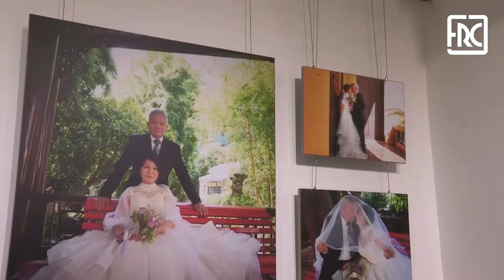Love Forever – 2020.09.25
The Rui Cunha Foundation presents next Friday, September 25 at 6:30 pm, the Wedding Photos for Elders Exhibition “Love Forever”, an event organized by the Macao Volunteers Association for Cultural Creativity and Arts, which brought together senior couples from Macau whose nuptials, at the time, were not captured for posterity.

The challenge was launched in the local Chinese-language press and social media before the Summer. Interested couples should be residents, over 60 years of age and more than 30 years of marriage. Nineteen couples were selected and entitled to a photo session in traditional Chinese or Western wedding attire, hairdressing and professional make-up, with the support of volunteers and the sponsorship of some companies in Macau.

The result is the exhibition that now arrives at the Rui Cunha Foundation, also a partner of the initiative. As the organization explains, in its artist board of intentions, “nowadays, when younger generations get married, they not only take romantic honeymoon trips, but also take several pictures of the wedding, both at the wedding venue and at beautiful outdoor settings. When looking at older weddings, they usually only organized the banquet with the family, and most couples did not even have special costumes or photographs of those moments. The photo is a record and a memory. How can there be no images of a once-in-a-lifetime wedding? Thus, this exhibition will allow couples to recall their sweet memories and perpetuate one of the most important moments of their lives».

The process also allowed for the interaction between the volunteers and the "exciting stories of the couples" they got to know, signaling the principle of Chinese culture that "happiness increases with age and love deepens over time", according to the same text. Among the couples involved, two are over 80 years old and 60 years of marriage!

This is the first time that the Rui Cunha Foundation has hosted an event from the Macau Volunteer Association for Creativity and Cultural Arts.

The exhibition will be open until October 10th, 2020.

For Macau, Further and Higher!